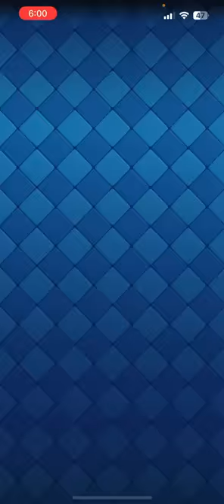【クラロワ】まさかの超絶害悪デッキで爆連勝しましたwww 【バランス調整】